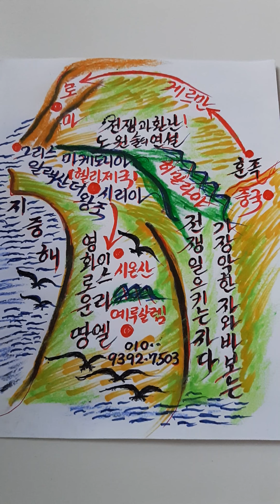[Bible_EP.05번째_King_Eloha]